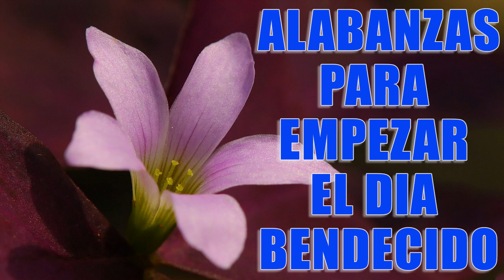MUSICA CRISTIANA DE ADORACION Y ALABANZA - HERMOSAS ALABANZAS CRISTIANAS DE ADORACION 2022